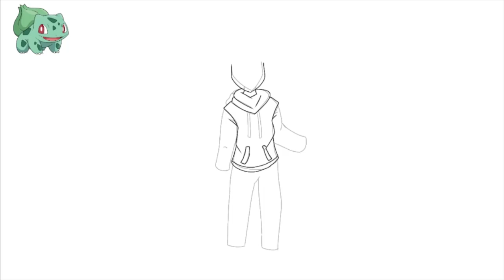Pokemon Fashion | Speedpaint | Bulbasaur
Suggested by: ~REDBLUESTARFISH~

I love to customize outfits OwO

Feel free to recommend any Pokemon for me to turn into an outfit!